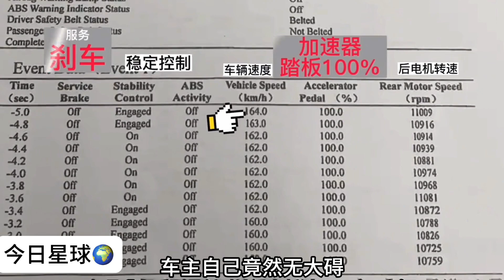风口浪尖的“潮州特斯拉刹车事件”判决结果终于水落石出……